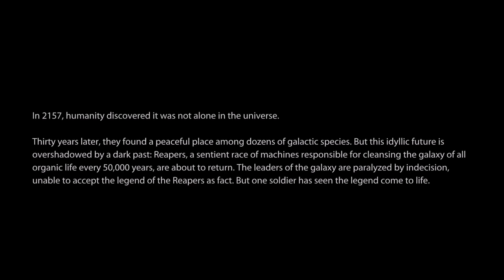Mass Effect 3 Episode 01